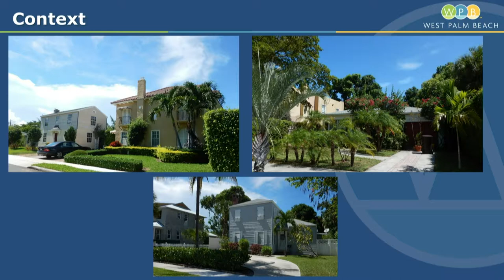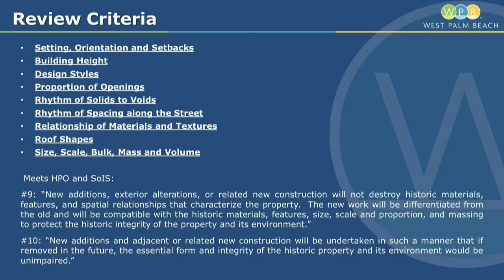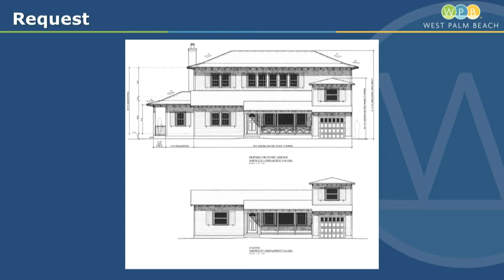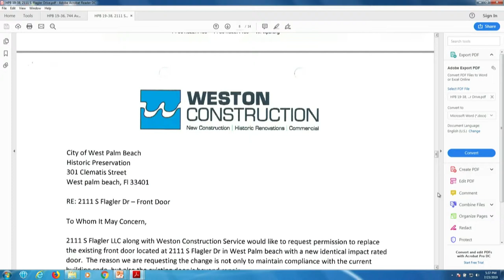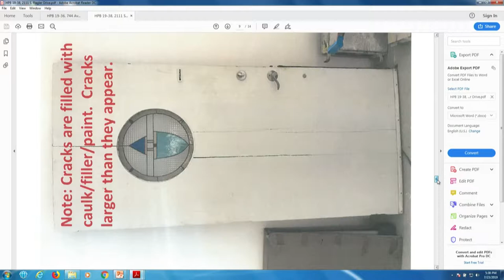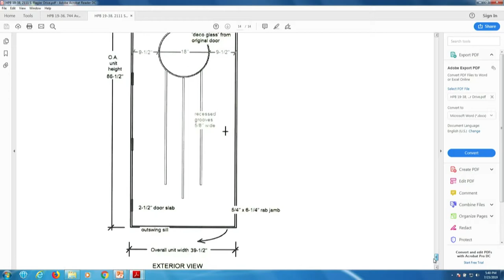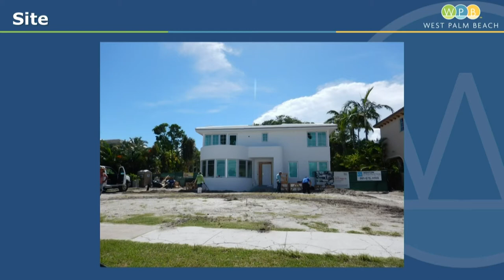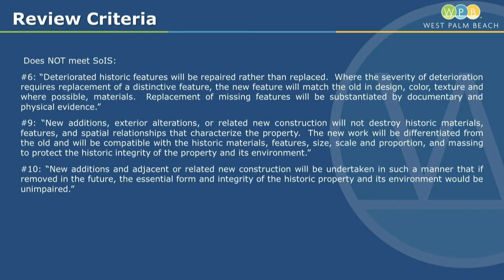072319 HPB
July 23, 2019 HPB